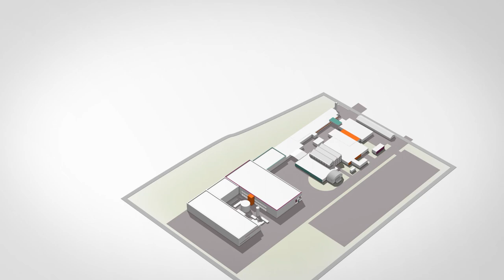SUCCESS STORY of Infineon | 1989-2020 | Toady's leading Semiconductors Manufacturer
This is Infineon Technologies Semiconductor leading manufacturer’s inspirational Success Story from 1989 to nowadays. You will learn the companies struggle to become the trusted leader in Semiconductor & System Solutions in Europe and far beyond.

Infineon Technologies AG is a German semiconductor manufacturer founded in 1999, when the semiconductor operations of the parent company Siemens AG were spun off. Infineon has about 41,000 employees.

In the video, we see how the company is being built and how the number of employees is growing every year.

00:00 - How Infineon's story began?
00:18 - What happened in 1989
00:34 - How Infineon has got 726 employees
00:48 - Big production for a tiny microchip
01:14 - Why life is impossible without microchips
01:40 - Vision for the future

Duration: main 120 seconds
Format: 3d graphics
Type: Animated Promotional Video
Client: Infineon Technologies (Hungary / Germany)
Production: Darvideo Animation Studio | darvideo.tv
Timing: 8 weeks
PM: Helen Nazarok
Scriptwriter: Nataliia Prudka
CG / 3D Animation: Max Starovoyt
Art Director: Kate Filippova

Infineon Technologies Cegléd Ltd. is the largest semiconductor manufacturer in Hungary. It has German roots, with more than 40,000 employees worldwide. The Cegléd site is an assembly site that started 20 years ago and today has more than 1300 employees.
Infineon is one of the few semiconductor manufacturers for automotive applications that covers the most important applications in vehicles. With a broad product portfolio of microcontrollers, intelligent sensors, transmit and receive ICs for radio-frequency applications and radar as well as both discrete and integrated power semiconductors: powertrain, chassis, and comfort electronics as well as driving safety applications. Coupled with a high level of quality, this comprehensive range of products has made Infineon a preferred partner for its customers for over 40 years.